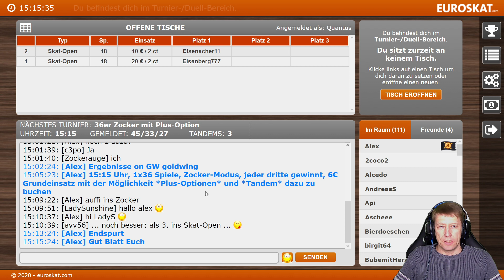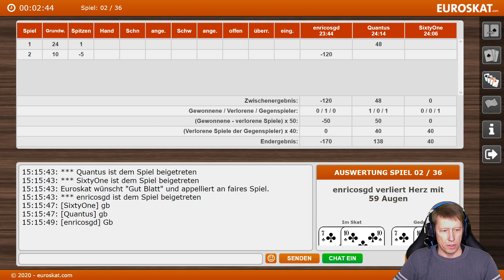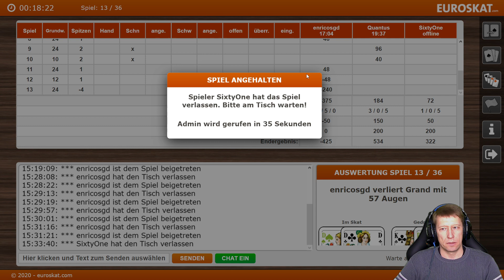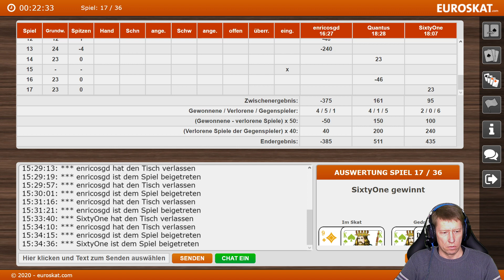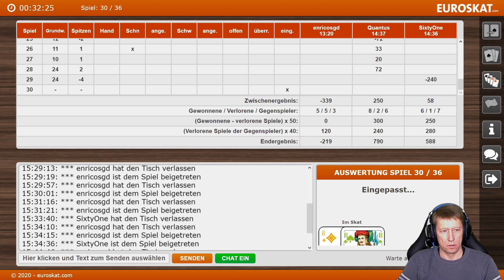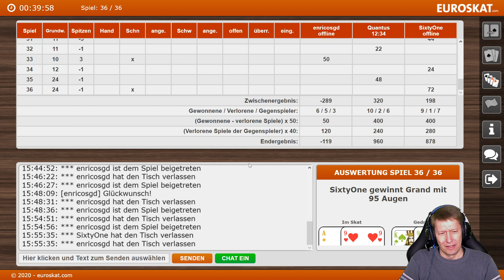Preisskat 36 Spiele Abreizer ?? Admin muss eingreifen !!